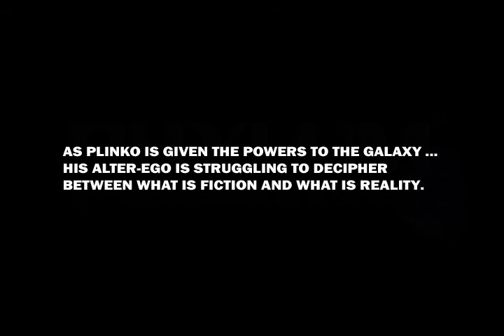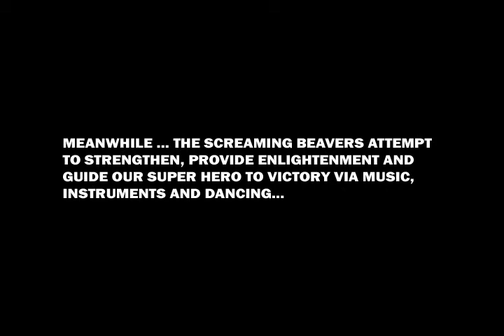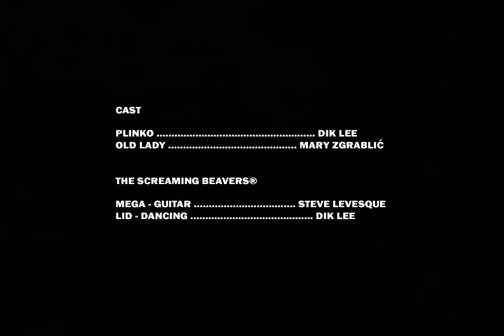The Adventures of Plinko -- with sponsor ad -- by Phylum MVM.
The beginning has a 30 second sponsor ad followed by the feature presentation of...

By PHYLUM® MVM

As Plinko is given the powers to the Galaxy -- his alter-ego is struggling to decipher between what is fiction and what is reality. As our super hero is bounced to and fro, his mission, finally, becomes obvious: Decipher between reality and fiction then restore order to the galaxy! With an action packed ending "The Adventures of Plinko" is sure to rock your world! Features guest star performances from the Screaming Beavers® as they attempt to strengthen, provide enlightenment and guide our super hero to victory via music, instruments and dancing.

Cast:
Plinko Dik Lee
Old Lady Mary Zgrablić

The Screaming Beavers® are
Steve Levesque (aka: Mega) - Guitar
Dik Lee (aka: Lid) - Dancing

Crew:
Camera (of archive footage) Leonard Mario Zgrablić
Camera 2 Dik Lee

Final Graphics and Editing Phylum MVM studios
Editor (of archive footage) Leonard Mario Zgrablić
Assistant Editor Dik Lee

Producer and Director Dik Lee
Producer and Director (of archive footage) Leonard Mario Zgrablić

Assistant Producer Mary Zgrablić

Songs:
PLINKO ©
Written by: Screaming Beavers®
Performed by: Screaming Beavers®
Under license by: Phylum® MVM